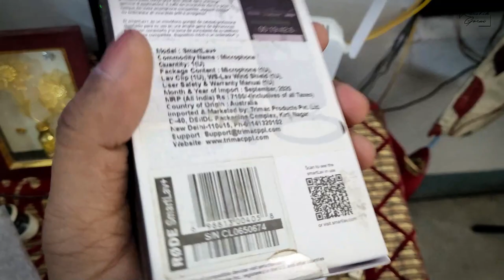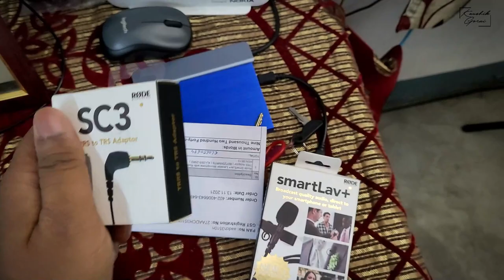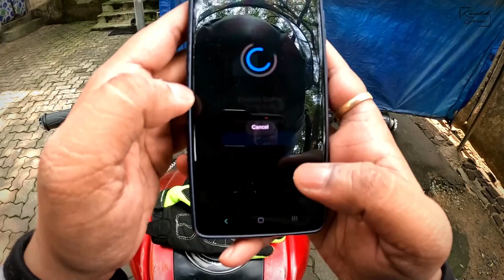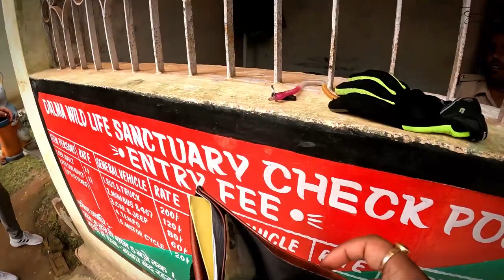My First Solo Ride | Dalma | Vlog 19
Hello people my name is Kaushik and I am a lifestyle blogger, Vlog 19

Well I am still learning stuffs. So thodi bhul chuk maaf kar dena guys.
Ap sabhi ko dher sara pyar.